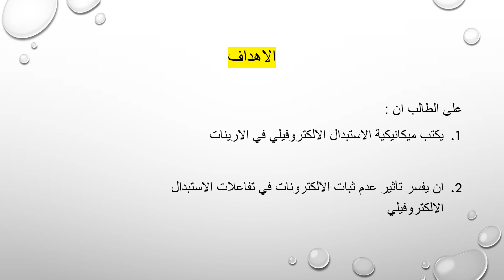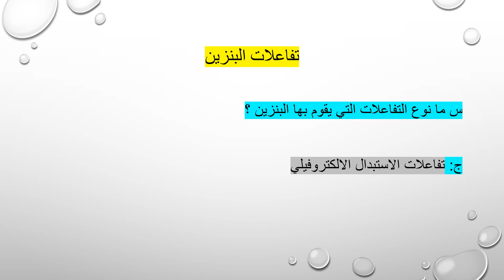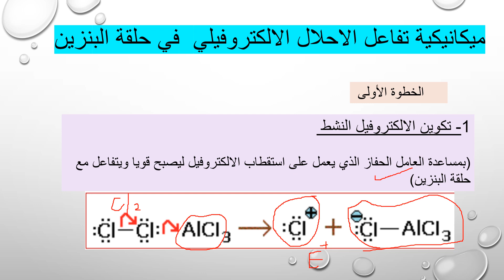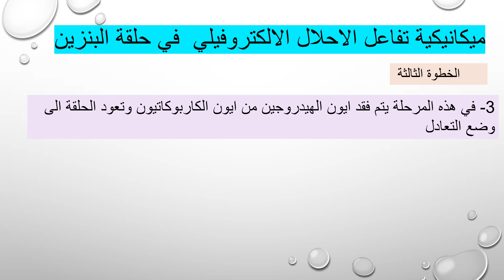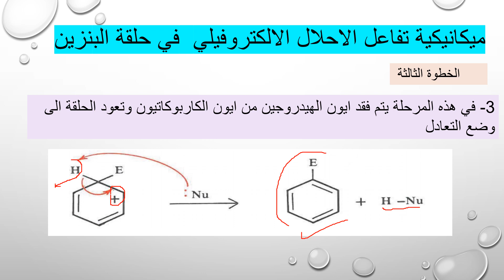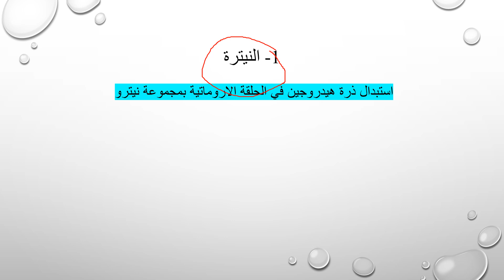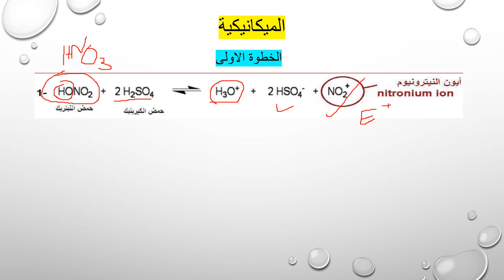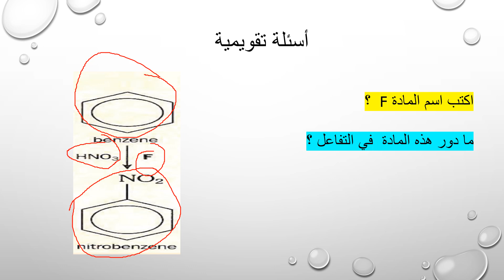الصف الثاني عشر متقدم - الكيمياء - ميكانيكية الاستبدال الالكتروفيلي في البنزين